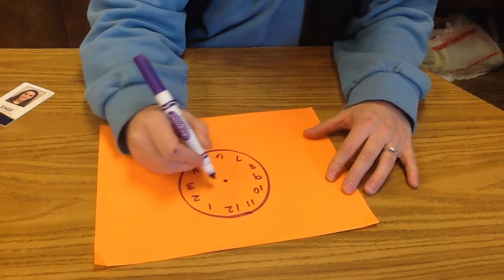Elmo's World School